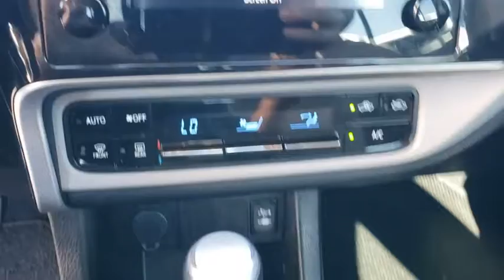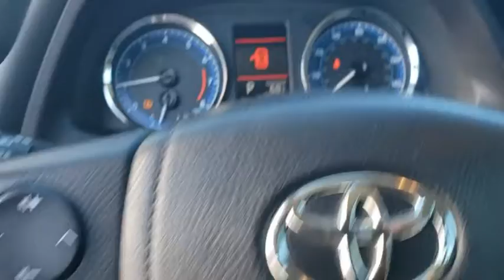2018 Toyota Corolla Davenport, Celebration, Kissimmee, Lakeland, Sebring, FL JP850241A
Slate Metallic Used 2018 Toyota Corolla available in Davenport, Florida at Miracle Toyota. Servicing the Celebration, Kissimmee, Lakeland, Sebring, FL area.

Miracle Toyota
37048 US-27

Recent Arrival!28/36 City/Highway MPG 2018 Toyota Corolla LE 1.8L I4 DOHC Dual VVT-i* 2018 KBB.com Best Resale Value Awards * 2018 KBB.com 10 Most Awarded Brands